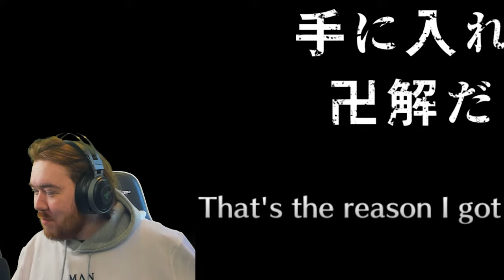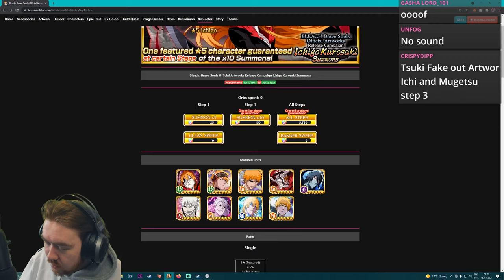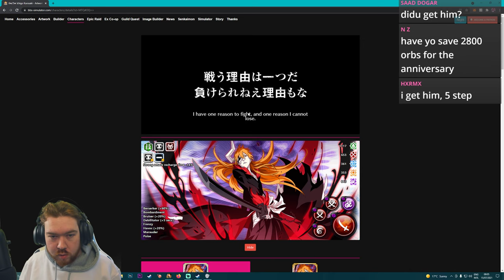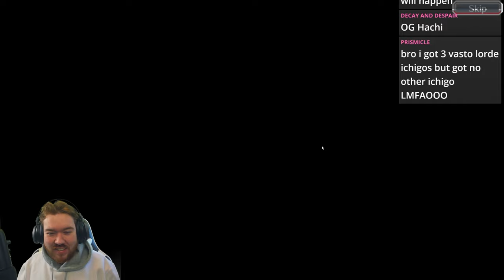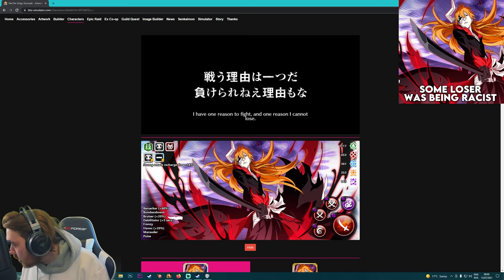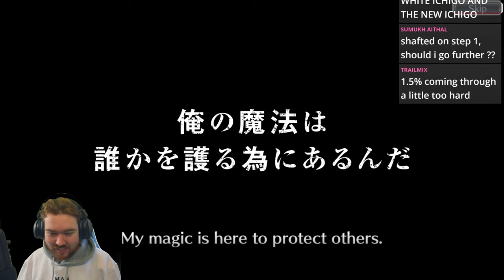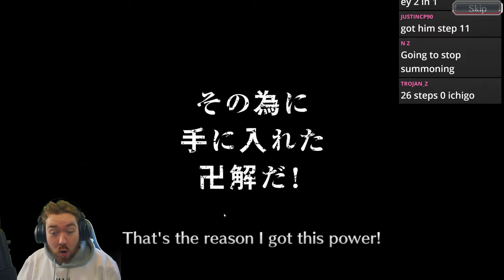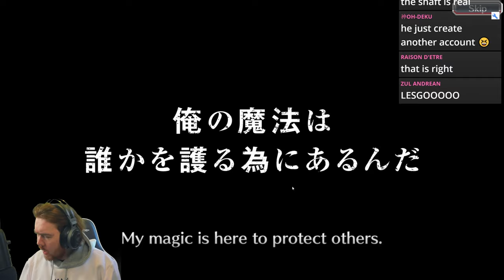COMPLETING ALL 25 STEPS! ARTWORK ICHIGO SUMMONS! Bleach: Brave Souls!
LEMME KNOW HOW YOUR SUMMONS WENT!

Video Title: COMPLETING ALL 25 STEPS! ARTWORK ICHIGO SUMMONS! Bleach: Brave Souls!